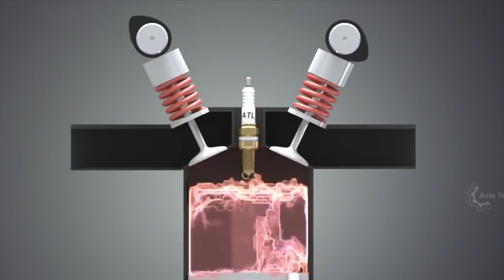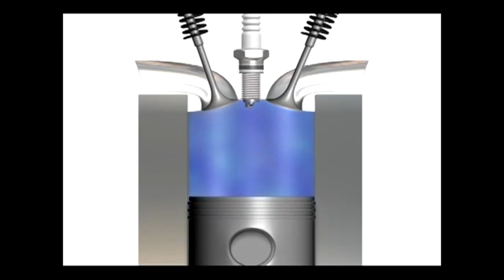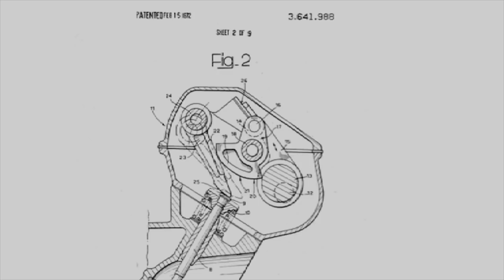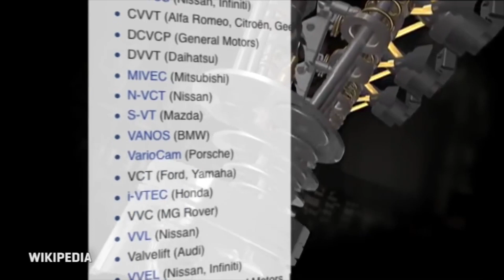لە مانای (vvt / cvvt / vvt - i / v-tec) بگە !! / کەناڵی ئۆتۆمبێل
ئەم ڤیدیۆیە باس لە بزوێنەرە نوێکان دەکەین کە ٢ یا زیاتر کام شەفتی هەیە و یەکێک لە سیستەمە تازانەی تیایە وەک : VTEC - CVVT - CVT - VVT

دەربارەی کەناڵی ئۆتۆمبیل کار شۆ بزانە:
بەڕێوەبەری کەناڵ: ڕێباز نەجات
دەرچووی کۆلێژی پەروەردە بەشی ئایتی بە ئاستی نایاب
یەکەمی کۆلێژ و بەشی ئایتی

کەناڵی ئۆتۆمبێل چییە:
* تایبەتە بە بواری ئۆتۆمبێل

تێبینی:
* ئەوەی پێویستە بەڕێزتان بیزانن کە من کاری فیتەریم نەکردووە بەڵکوو لە ئەنجامی خوێندنەوە ئیشەکان ئەکەم بۆیە ڕەنگە هەموو وەڵامێکم پێ نەبێ بۆ پرسیارەکانتان ...